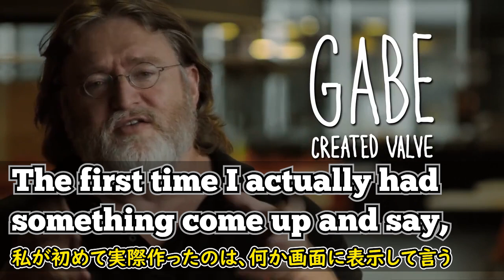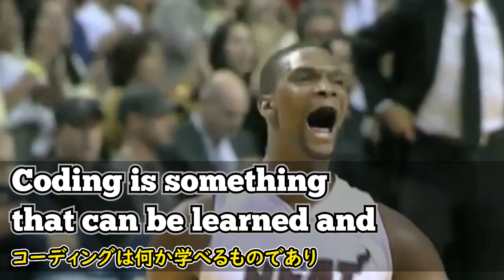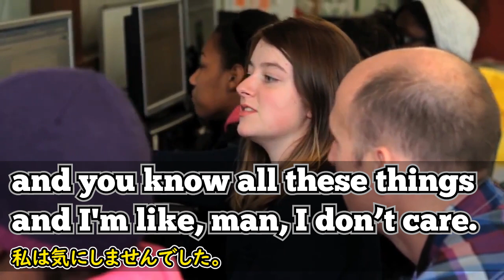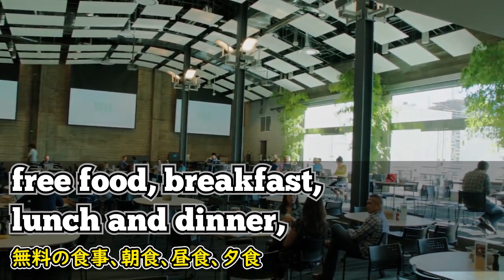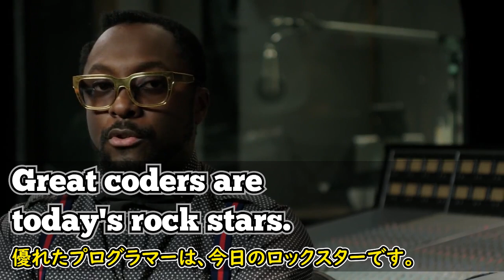[英語ニュース] プログラミングを子供たちが学ぶべき理由|Programming education | Bill Gates | Mark Zuckerberg | 日本語字幕 | 英語字幕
なぜ私たちがプログラミングを学ばなければならないのかについて、名の知れたIT関係者が話す映像です。 多くの人がプログラムは一部の人だけができる特別な技術だと考えています。

しかし、21世紀の技術発展により、コンピュータは産業全般にわたってほとんどの分野で使われており、そのコンピュータを効率的に使用するためにプログラミングは必須となっています。 なぜ私たちがプログラミングを学ばなければならないのか彼らの話を聞いてみましょう。

2)  This video modifies an original work by adding texts to the work.

3) This video borrows very small bits of material from an original work.

🔵ATTRIBUTION 🔵